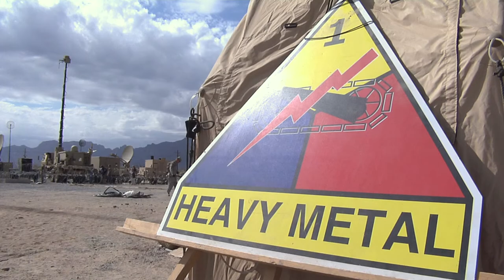NIE Gearing Up.mov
With less than two weeks to go until the second Network Integration Evaluation, NIE 12.1, commences, the Army is immersed in round-the-clock integration and training activities, incorporating both successes and key lessons learned from NIE 11.2, in order to accomplish another successful exercise.
NIE 11.2 was conducted in June-July and was the first large-scale event that both formally tested several Programs of Record and less formally evaluated networked and non-networked systems and technologies simultaneously, in a realistic, operational environment.
"The purpose of these NIEs is to further develop the Army's tactical network and integrate potential technologies and capability gap solutions," said Lt. Col Erik Webb, product manager for the program management office capability package of System of Systems Integration Directorate.
The semi-annual NIEs, conducted at Fort Bliss and White Sands Missile Range, N.M., are designed to integrate and mature the Army's tactical network and establish the Integrated Network Baseline. This baseline will extend the network down to the individual Soldier, providing mobile mission command capabilities to leaders at command posts and on the move and to dismounted Soldiers at the tactical edge.
A triad consisting of the Brigade Modernization Command, Army Test and Evaluation Command, and System of Systems Integration Directorate will integrate and assess a host of capabilities and determine their implications across Doctrine, Organization, Training, Materiel, Leadership, Personnel and Facilities (DOTMLPF) during NIE 12.1, taking place in October and November.
Webb said NIE 11.2 produced valuable feedback on how to communicate with industry and with other Programs of Record within the Program Executive Offices under the Assistant Secretary of the Army for Acquisition, Logistics and Technology, or ASA (ALT), to ensure the understanding of how those systems can integrate into existing Army capabilities and platforms, to include the 1,000-plus military vehicles involved in the NIEs.
Part of that understanding encompasses data obtained about the systems' connectivity requirements for increased functionality.
"We've incorporated the lessons learned on how to bring in those systems [and] how to integrate those systems into this upcoming NIE," said Webb.
NIE 12.1 will include 47 Systems Under Evaluation and two Systems Under Test -- the Rifleman Radio and the Soldier Radio Waveform Net Manager. The Rifleman Radio delivers network connectivity to Soldiers in the frontlines using SRW to transmit voice and data simultaneously. Some of those systems are part of the tactical network that is currently being developed within the 2nd Brigade Combat Team, 1st Armored Division, said Webb.
In addition, there are a number of systems that are called stand-alone systems that are not part of a network but rather are potential capability gap solutions that address a particular area of concern, such as a counter improvised explosive device, added Webb.
During NIE 12.1, more than 3,800 Soldiers from 2nd BCT will operate the systems and employ them in various realistic combat scenarios in operationally relevant terrain designed to replicate the environment in Afghani-stan.
"The role of the Soldier is to receive the systems, undergo new equipment training and become proficient in the operation of the systems," said Webb.
The evaluation process addresses capability gaps and affords unit leadership the opportunity to become familiar with the employment of those potential systems, added Webb.
One of the challenges of military acquisition is the amount of time required to deliver capabilities to Soldiers. An overarching element of the NIEs is the adoption of an agile process that looks to shorten that timeframe for materiel acquisition significantly, said Webb. Integrating industry solutions through the involvement of industry partners' participation in the semi annual NIEs is expected to significantly accelerate the time required to bring a materiel system from concept to fielding.
"What makes all of the network integration evaluations unique is the speed at which the Army can bring industry into the process for the first time," said Webb. "Their participation is critical in finding the best technologies that have the potential to provide capability gap solutions to our force."
Lt. Col. Deanna Bague,
Fort Bliss Public Affairs